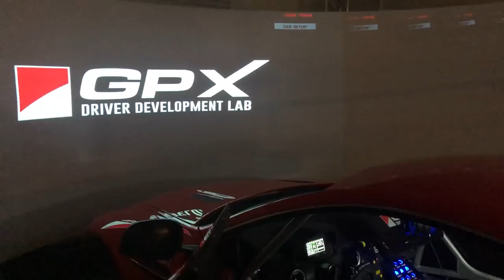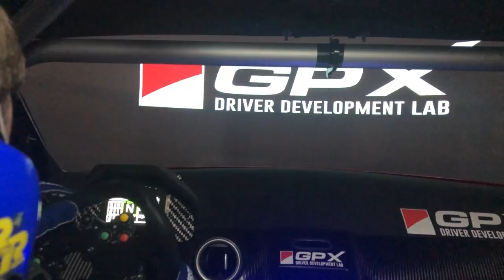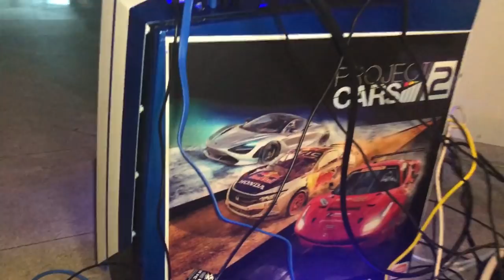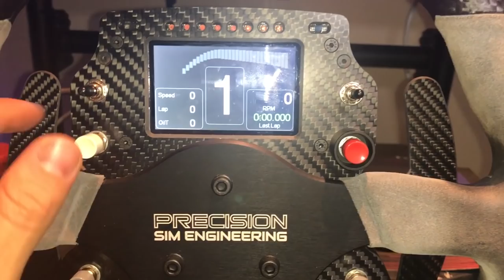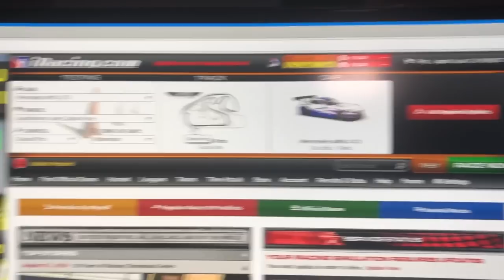QUAL SIMULADOR É O MAIS IRADO??? - VLOG 9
Galera vou mostrar pra vocês dois simuladores, um que andei em Miami e o meu que tenho em casa.